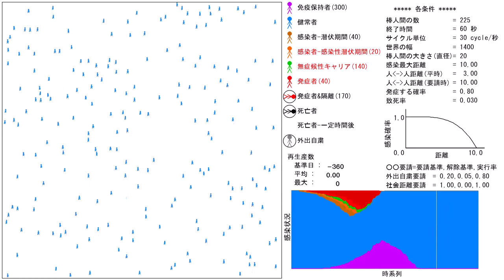感染拡大シミュレーション - 外出自粛を実行した場合 実行率80%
外出自粛(実行率80%)を実行した場合の効果をシミュレートしました。

「感染者&隔離」が20%を超えると外出自粛要請が発動し、8割の人が要請に従い、「感染者&隔離」が5%を下回ると要請が解除されます。
外出自粛によってうまく感染が終息しました。

プログラムはGitHubからダウンロード出来ます